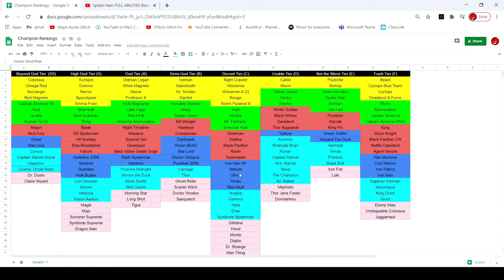My MCOC November Tier List! (Marvel Contest of Champions)